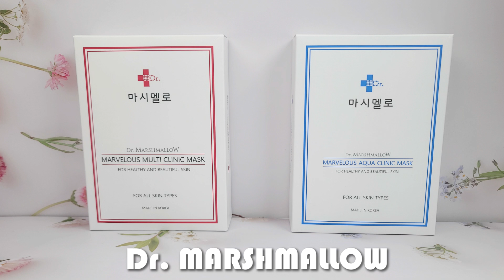청담동클리닉 마스크?? 클리닉 원장님의 자문으로 부담없는 1일1팩이 가능한 닥터마시멜로 마스크팩🌸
안녕하세요 베리들! Enjoy Your Life Hyun Woo TV입니다

이번 영상에서는 마스크착용과 환절기로 인해 케어가 필요한데 여러가지 이유로 피부과나 클리닉에서

관리 받지 못하시는 분들께 홈케어만으로도 스킨케어를 받은 듯한 효과를 가져다주는 닥터마시멜로의 마스크팩을 소개해드릴게요

시술후에 진정과 재생에 효과가 있는 닥터 마시멜로 마블러스 멀티 클리닉 마스크와 보습에 효과가 탁월한 닥터마시멜로 마블러스 아쿠아 클리닉 마스크

두가지 제품을 사용해봤는데요 2주간 미리 사용해보니까 자연유래 텐셀 소재의 마스크 시트가 정말 가볍고 투명하게 피부에 부착되고 들뜸이 없더라구요

그래서 마스크팩의 에센스를 더욱 빨리 흡수시켜주고 에센스가 끈적이지 않고 빠르게 피부에 흡수되어 촉촉한 피부 상태를 유지해주더라구요

게다가 피부클리닉 원장님의 자문을 구해 만들고 실제 클리닉에서도 사용되고 있는 제품이라 너무 좋았답니다